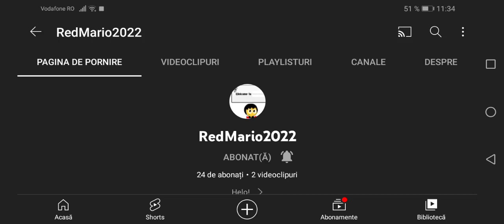What's Your Thoughts On This User #9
Mine:He's Great

Note:That's RedMario2022.